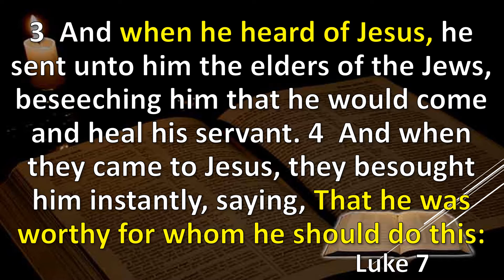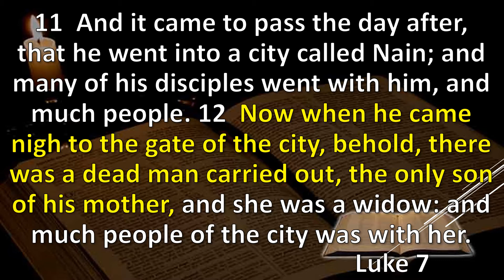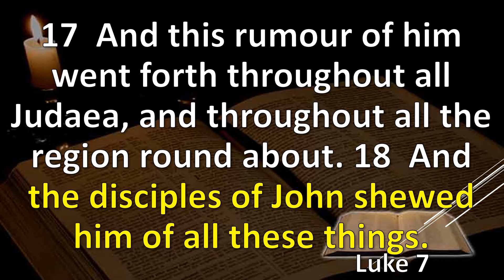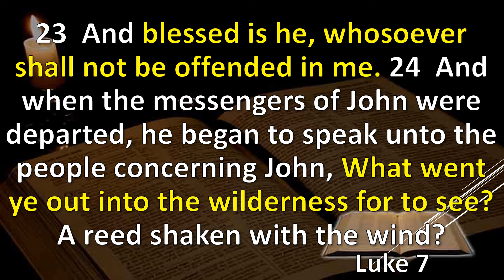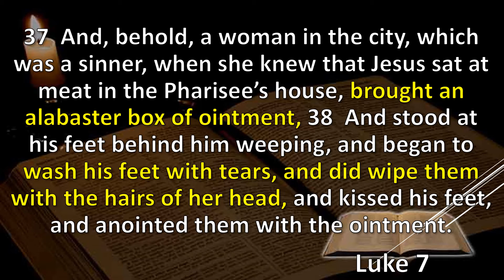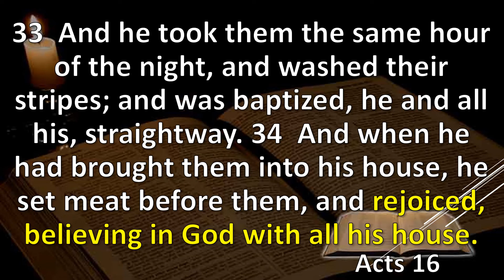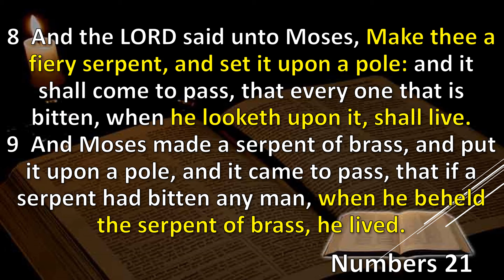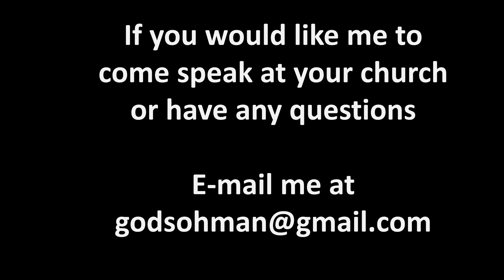Bible Study Luke Chapter 7 Explained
Jesus forgives a sinner.